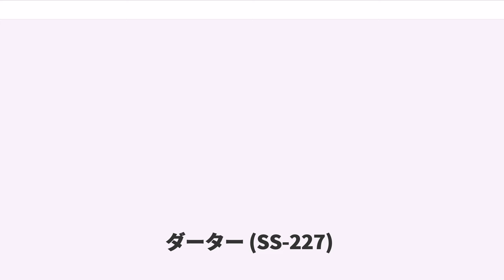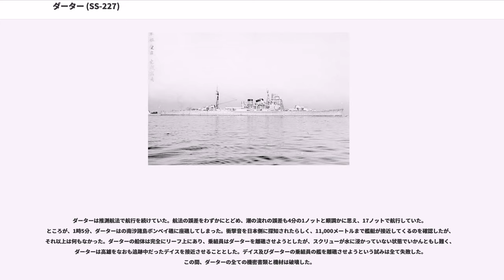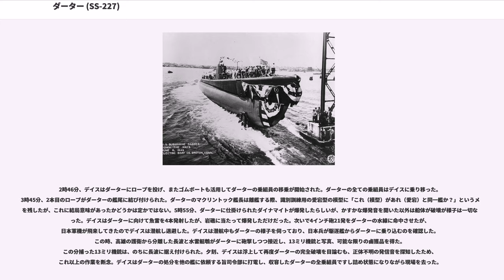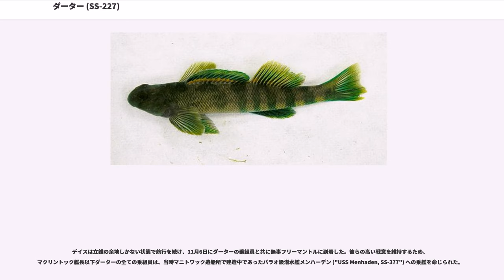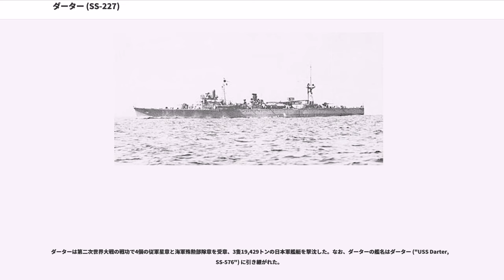ダーター (SS-227)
ダーター (USS Darter, SS-227) は、アメリカ海軍の潜水艦。ガトー級潜水艦の一隻。

艦名の“"Darter"”はペルカ科に属する小型淡水魚の総称に因む。

ダーターはコネチカット州グロトンのエレクトリック・ボート社で起工し、1943年6月6日にE・B・ウィーラー夫人によって進水し、艦長ウィリアム・シャーリー「ジン」ストーバル・ジュニア少佐（アナポリス1929年組）の指揮下のもと1943年9月7日に就役した。ダーターは10月31日にコネチカット州ニューロンドンを出航し、11月26日に真珠湾に到着した。

12月21日、ダーターは最初の哨戒でトラック諸島近海に向かった。同方面では南、西方の日本の重要な補給路をパトロールした。このパトロールは修理のために二度中断されている。最初は12月25日、ジョンストン島を出港して哨戒海域に向かう最中に行われた潜航訓練の際、ツリムと蒸留機に異常が発生して哨戒に影響が出ると見られたため真珠湾に引き返した。12月29日から1944年1月3日まで真珠湾において修理を行い、翌4日に再出撃した。1月5日から12日まではエニウェトク環礁近海で哨戒を行い、その後はトラックとポンペイ島を結ぶ海域に移動。1月16日午後、ダーターは近在のブラックフィッシュ ("USS Blackfish, SS-221") が接触した輸送船団の迎撃に向かうが、ダーターがその船団に接触することは出来なかった。1月30日から2月2日まではツラギ島、次いで2月4日から8日まではミルン湾で修理を受ける。2月13日、ダーターはの地点で7,500トン級輸送船を中心とする輸送船団を発見して追跡し、の地点に至ったところで艦首発射管から魚雷を6本発射したが命中せず、続いて艦尾発射管から魚雷を4本発射して1本を命中させ、目標の撃沈を報告したが、護衛艦からの爆雷による反撃を受けた。2月17日から18日にかけての第58任務部隊（マーク・ミッチャー中将）によるトラック島空襲では、トラックの南西海域で脱出艦艇の攻撃と搭乗員救助を担当した。最初の哨戒はとにかく故障に付きまとわれた。2月25日、ダーターは66日間の行動を終えてミルン湾に帰投。翌日ブリスベンに向けて出港し、2月29日に到着した。ブリスベンでの整備の後、3月17日にミルン湾に向けて出港して3月21日に到着した。

3月22日、ダーターは2回目の哨戒でダバオ南方、ハルマヘラ島近海、ニューギニア北西部方面に向かった。3月23日にで燃料補給を行い、3月29日に哨区に到着する。3月30日未明、ダーターはの地点で輸送船団を発見し、魚雷を6本発射して最初の2本以外が陸軍輸送船藤川丸（川崎汽船、2,829トン）に命中してこれを撃沈した。4月5日、司令部から「ダバオから日本艦隊が出撃してくる」という情報がもたらされた。察知された日本艦隊とは、第58任務部隊の攻撃（パラオ大空襲）を避けるべく、パラオからシンガポール南方のリンガ泊地に向かう第二艦隊（栗田健男中将）の一部であった。ダーターはデイス ("USS Dace, SS-247")、スキャンプ ("USS Scamp, SS-277") 、バッショー ("USS Bashaw, SS-241") とともに艦隊出撃を待った。4月6日未明、ダーターのレーダーはの地点で第二艦隊と思しき7つの目標を探知し、デイスとともに迎撃態勢に入る。しかし、目標は推定22ノットの高速で航行しており、魚雷を発射するチャンスすらなく2時間程度で接触を失った。この後は敵との接触もあまりなく、4月29日から30日にかけて給油のためにダーウィンに寄港したのち、ハルマヘラ島とモロタイ島近海で再び哨戒を行った。5月23日、ダーターは63日間の行動を終えてマヌス島に帰投。艦長がデヴィッド・H・マクリントック少佐（アナポリス1935年組）に代わった。
6月21日、ダーターは3回目の哨戒でダバオ、モロタイ方面に向かった。前回同様、ハルマヘラ島とミンダナオ島の間の海域で哨戒を行った。6月29日昼過ぎ、ダーターはのハルマヘラ島北方モロタイ水道北口で、ビアク島救援の渾作戦参加時の6月21日にオランダ潜水艦 の雷撃により受けた損傷の修理のためマニラに向かっていた敷設艦津軽と2隻の駆潜艇を発見し、魚雷を6本発射した。津軽は応急修理による低速航行のため避けることもままならず2本が命中し沈没した。ダーターは攻撃直後から爆雷攻撃を受けたが...